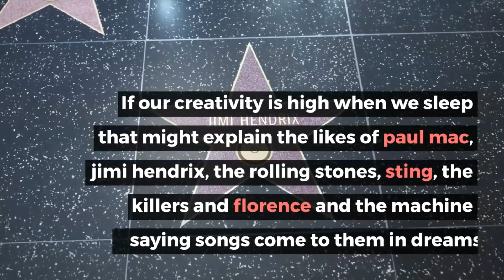WHAT'S THE BEST TIME TO WRITE A SONG (60 second songwriting lesson)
Is there a best time to write a song? songwriting is definitely a creative act so whether you're looking for lyric writing tips or tips on the song writing process, creativity and imagination go hand in hand and they are the ultimate songwriting tips for beginners to start with. That is the purpose of these quick songwriting tips, to give solid tips on how to be a songwriter and how to start writing a song. In this episode of 60 second songwriting lesson, we look at the best time to write a song .

This video is about the best time to write a song